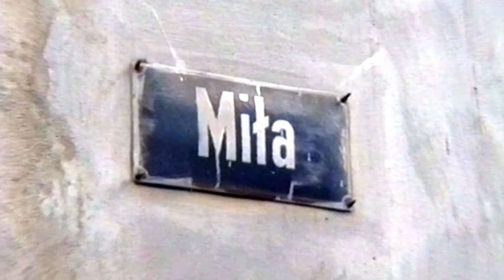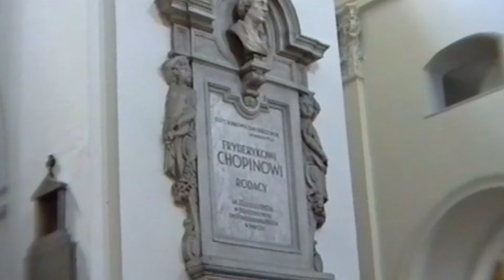Viaje por Europa - Julio 1995 - Varsovia